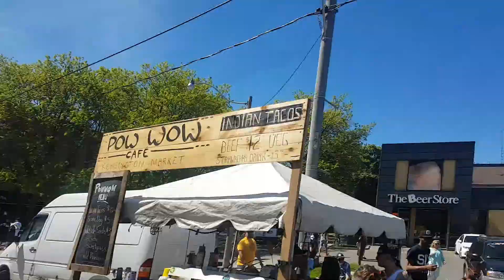Dundas festival 2019 toronto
Festival de rua em toronto canada